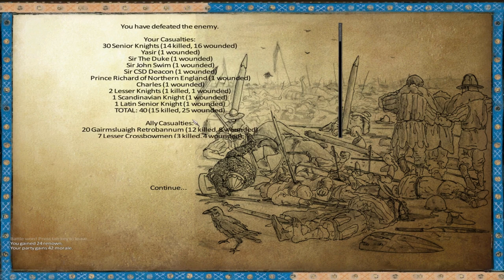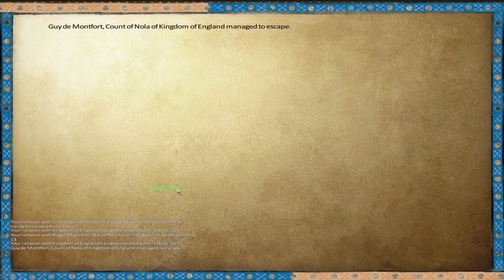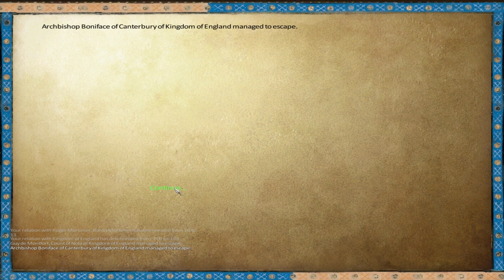[S2E28] Anno Domini 1257 | Warband Mod | A Kingdom Forever Changed A SUBCRIBER SPECIAL!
King Henry III answers King Robert's challenge.  Prepare for the epic pitched battle to decide the future of England. Version 1.03

**Battle of Hereford**

Story driven and occasionally thoughtful gameplay with a touch , of roleplaying. We follow King Robert of Northern England, Ireland and Scotland as we press our claim on the Kingdom of England.

English Translation Download Link (May not work with version 1.11)